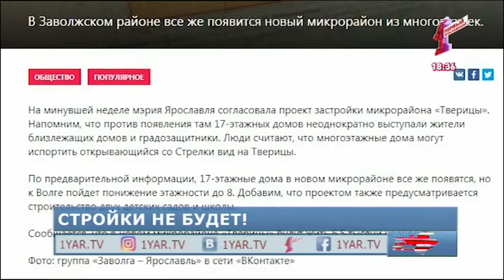Тверицы не будут застраивать высотками: что сыграло решающую роль в исходе этой истории